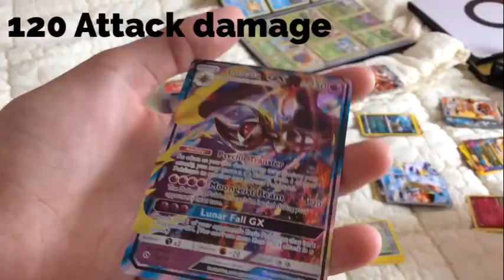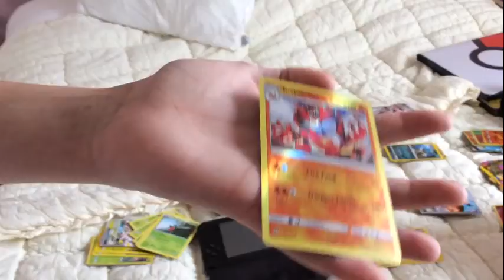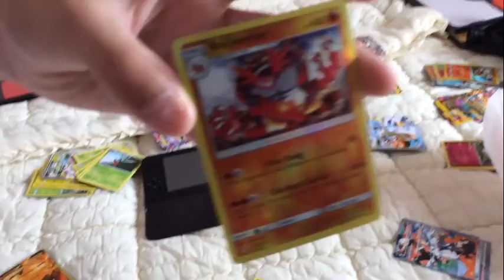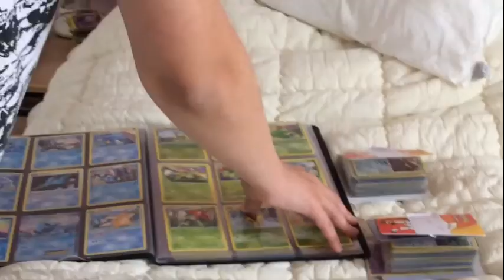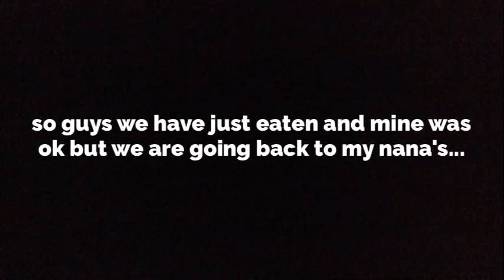Great day with my cousin and he shows his Pokemon cards